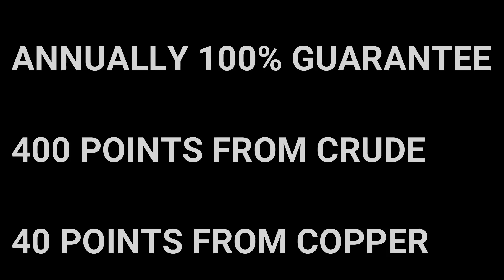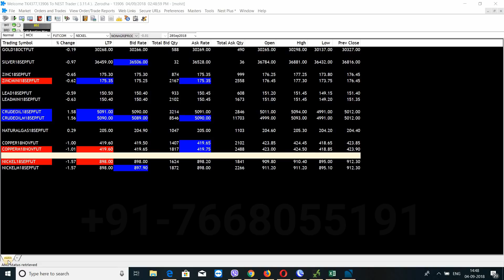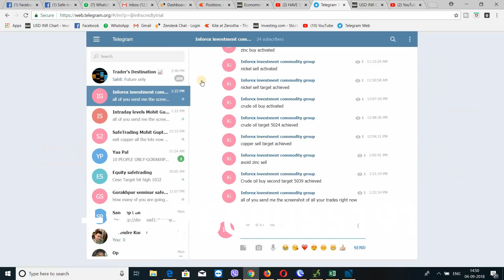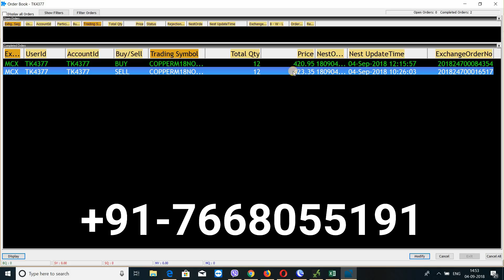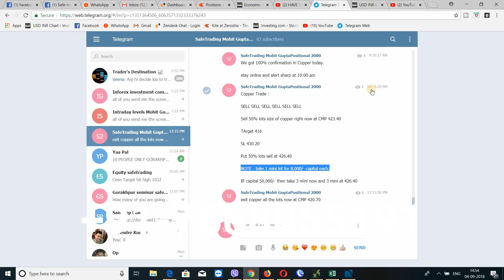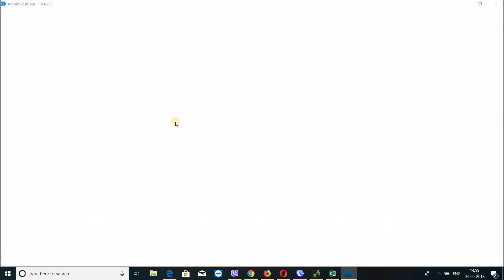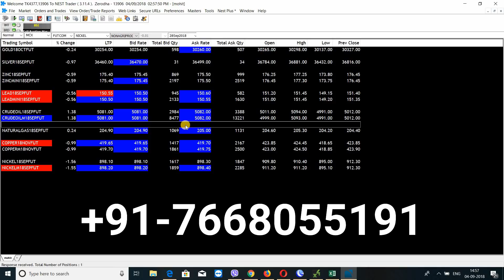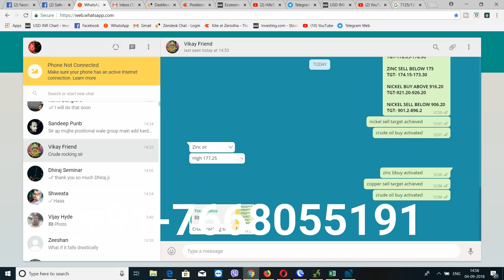7,000/- PROFIT IN COPPER POSITIONAL TRADING. 100% ACCURATE LEVELS NOW IN MCX COMMODITY. LIVE PROOF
7,000/- PROFIT IN COPPER POSITIONAL TRADING. 100% ACCURATE LEVELS NOW IN MCX COMMODITY. LIVE PROOF

POSITIONAL CALL MONTHLY CHARGE - 2000

Now Open Your Trading account  in Zerodha by using this link.

You can easily get assistance by the team for the further process,

Charges to learn the analysis is 16,000/- INR & it is only 1 time payment ,no monthly charges.

If you want the advice from me then charge for 1 month is 2,000/- INR.

GET MY SOFTWARE :- IF YOU WANT TO PURCHASE THE SOFTWARE THEN THE PRICE OF THE SOFTWARE IS Rs16,000/- INR (ONE TIME PAYMENT FOR LIFETIME)